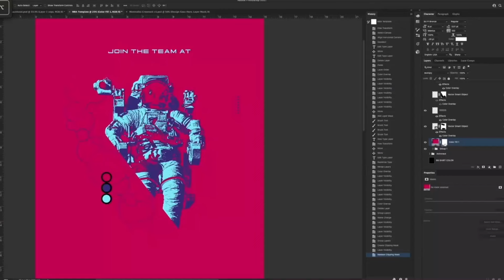5 طرق للربح من تصميم الجرافيك حتي وانت نايم !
في الفيديو ده هنتكلم عل 5 طرق متنوعة للربح من الجرافيك ديزاين وهنتكلم عن ازاي تقدر تكسب من مجال تصميم الجرافيك في طرق متنوعة ومختلفة